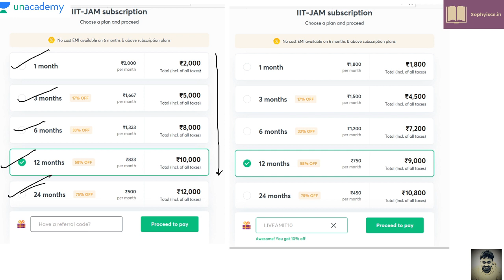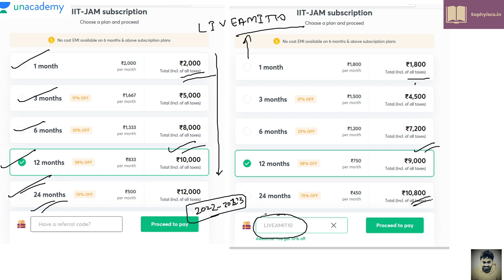IIT JAM Physics 2021|| Important MCQ Problems of Rigid Body Motion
In this session we have discussed some important Problems of Rigid Body Motion. This is a very important topic for learners preparing for JAM, JEST, TIFR and other exams.
For attempting free mock quizzes for JAM visit: sophysics.trigrexam.com and get yourself registered. Also join the telegram group to get the information about the quizzes.
Follow: Amit Ranjan
For study materials Visit Sophysics.in
Make sure you click on the bell icon and never miss out on any class.